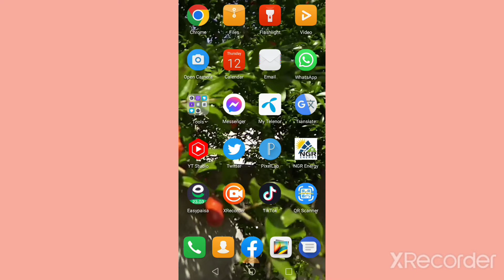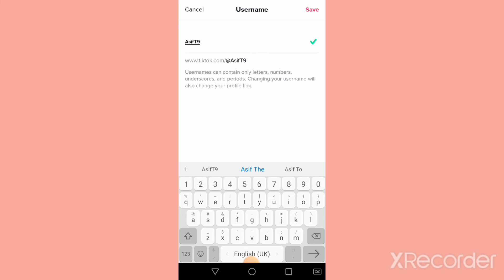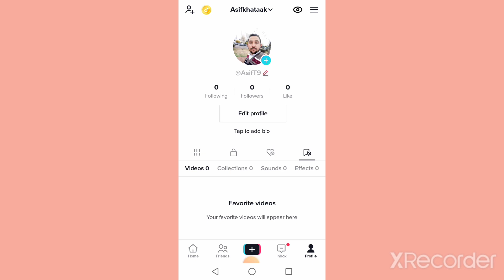tik tok id name kaise change kare. ٹیک ٹاک نام تبدیل کرنے کا طریقہ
tik tok id name kaise change karen. ٹیک ٹاک نام آئی ڈی نام تبدیل |poshto zubaan|#tik tok #change username ##